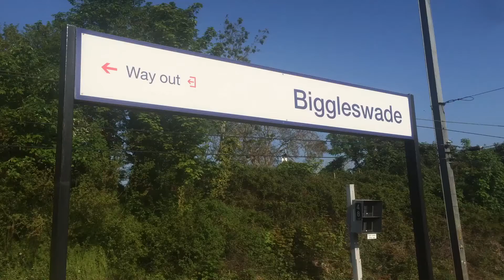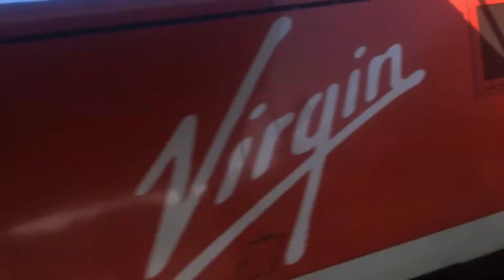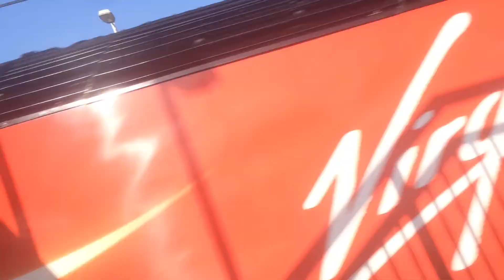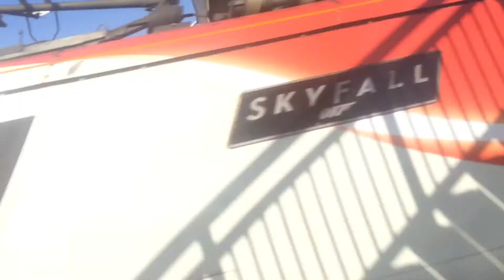Visiting Non-London Rail Stations :: Episode 44 :: Biggleswade